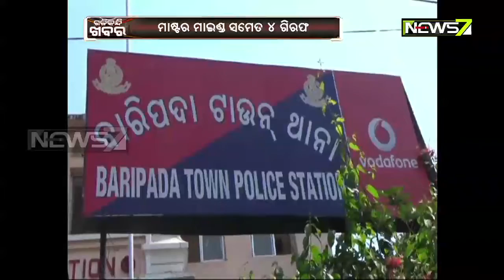ବାରିପଦା ପୋଲିସ ପଞ୍ଝାରେ ଚେ।ରାକାଠ ଲୁଟେରା ଗ୍ୟାଙ୍ଗ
୧୫ଦିନ ତଳେ ସହରରୁ ଚେ।ରି ହେ।ଇଥିବା ୨ଟି ଗାଡିର ତଦନ୍ତ ବେଳେ ଧରା ପଡିଛନ୍ତି ଲୁଟେରା । ଘଟଣାର ମାଷ୍ଟର ମାଇଣ୍ଡ ଭଦ୍ରକ ଫତେପୁର ଅଞ୍ଚଳର ଲକ୍ଷ୍ମୀଧର ସ୍ବାଇଁଙ୍କୁ ଧରିବା ପରେ ତାର ସୂଚନା ଆଧାରରେ ଅନ୍ୟମାନଙ୍କୁ ଗିରଫ କରିଥିଲା ପେ।ଲିସ । ଗିରଫ ମାନେ ପୁଲବଣୀ ଅଞ୍ଚଳର ରାଜକିଶୋର ସାହା, ଫୁଟୁ ବେହେରା, ମହେଶ୍ବର ଗିରି । ଘଟଣାରେ ସମ୍ପୃକ୍ତ ଅନ୍ୟ ଜଣେ ଅଭିଯୁକ୍ତ ତୁଳସୀଚଉରା ସ୍ଥିତ ବିନୋଦ ଫେରାର ଅଛି । ଚଢାଉ ସମୟରେ ଅଭିଯୁକ୍ତଙ୍କ ଠାରୁ ଗୋଟିଏ ମହିନ୍ଦ୍ରା ମାକ୍ସିମୋ, ଗୋଟିଏ ସ୍କୋର୍ପିଓ, ୨ଟି ପିକ୍-ଅପ୍ ଏବଂ ଗୋଟିଏ ମାରୁତି ଓମିନ୍ ଭ୍ୟାନ୍ ଜବତ ହେ।ଇଛି । ଗିରଫ ଅଭିଯୁକ୍ତଙ୍କ ନାଁରେ ଭଦ୍ରକ ଏବଂ ବାଲିପାଟଣା ଥାନାରେ ଅନେକ ମାମଲା ରହିଛି ।